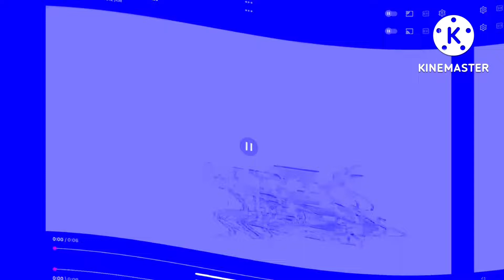chainofkinemasterwatermarkisbig (ALL THE WIGGLES/CHANGED) An Audio Effect I’ll Call “Cordup V12”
Changed because @tsfnslvmc Stole Cinemaup V11 on VideoFX Live, I’m using Vegas Pro!